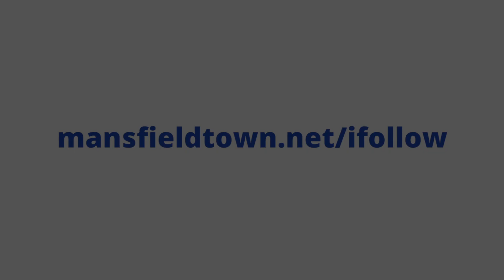Nigel Clough on Rochdale draw